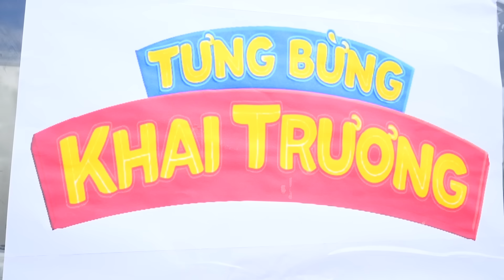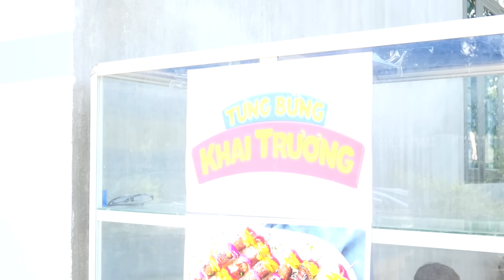ANH THÁM TỬ Hạ Màn Kịch Quán Buffet Xiên Nướng 69K Ăn Thả Ga Làm Từ Thịt Heo Thối Gây Ung Thư | TQ97